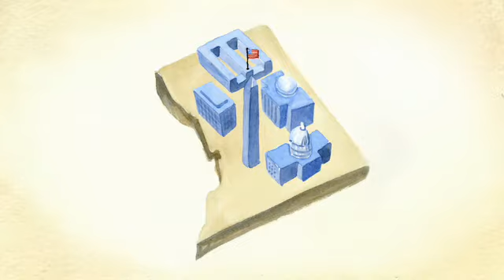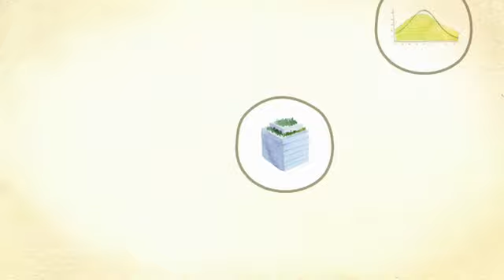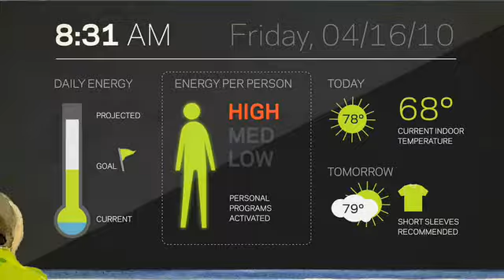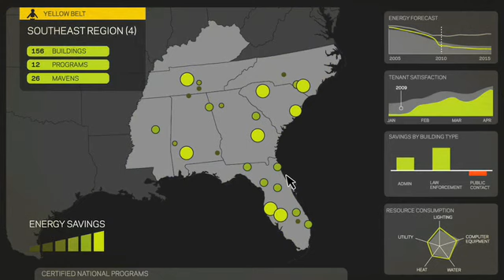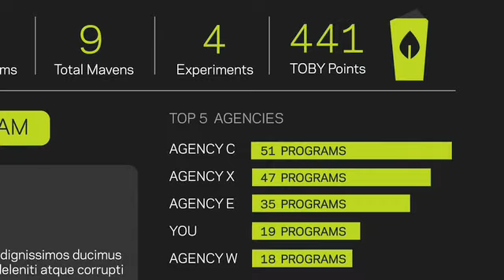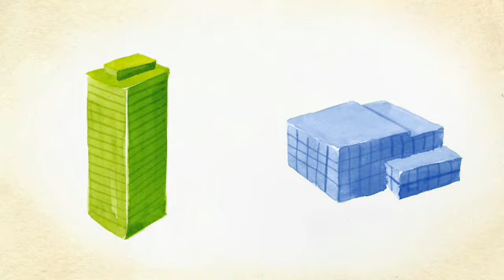GSA 's Smart Buildings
GSA is implementing a smart building strategy and working aggressively to modernize existing buildings and establish new standards for design and construction .